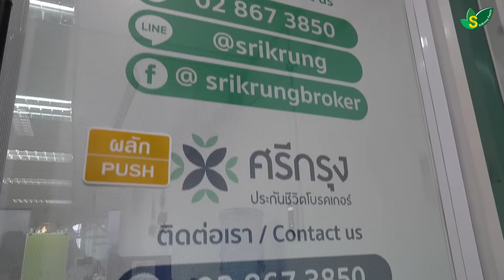🚩แนะนำที่ตั้ง,การเดินทาง,บริการ 📣ศรีกรุงโบรคเกอร์ สาขาพระราม4 พร้อมบริการสมาชิกศรีกรุงทุก ๆ ท่าน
ศรีกรุงสาขาพระราม4  อยู่ตรงข้ามหัวลำโพง อาคารตั้งฮั่วปัก  ห้องเลขที่7บี  ชั้น7
จอดรถฟรี 1 ชม.แรก
ต่อไป ชม.ละ20บาท
หรือเดินทางด้วย MRT สถานีหัวลำโพง ประตู1 เดินขึ้นตึกได้เลย

🚩หรือ ผจก โน๊ต สาขาพระราม4